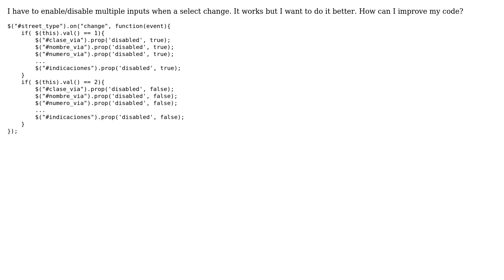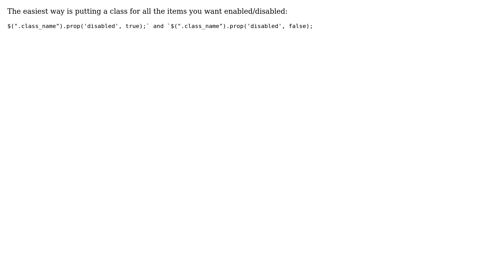Code Review: Enable and disabled multiple inputs (2 Solutions!!)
Code Review: Enable and disabled multiple inputs

With thanks & praise to God, and with thanks to the many people who have made this project possible! | Content (except music & images) licensed under CC BY-SA | Music | Images & others | With thanks to user Jamal user Dunaevsky Maxim user AndreFontaine and the Stack Exchange Network Trademarks are property of their respective owners. You are responsible for your own actions.